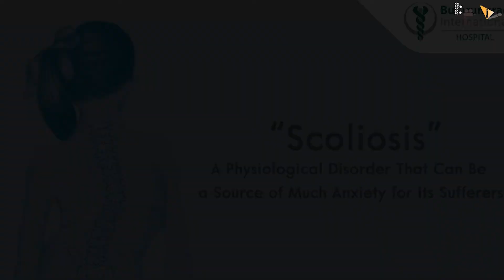Fighter | 41 Interesting Facts | Hrithik Roshan | Deepika Padukone | Anil Kapoor | Siddharth Anand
Recent News - Hrithik Roshan Wants To Get Back To The "Fighter" Mode As He Shares A Throwback Pic. Girlfriend Saba Azad Cheers For Him

0:00 intro
2:00  kyu nahi chuna jayega hritik ko ?
2:20  kya hritik man lenge haar?

Hrithik Roshan treated his fans to a shirtless picture of himself on Instagram

Hrithik Roshan has treated his Insta family to a stunning picture of himself, and we can't take our eyes off. The actor, who is gearing up to shoot his upcoming film Fighter, shared a throwback picture from his fitness routine. In the image, he can be seen running shirtless with his trainer Kris Gethin. Sharing the post, he wrote, "Kris Gethin, are you ready ? Hehe I'm not. Got to get back fighter mode throwback" Soon after he shared the post, his girlfriend Saba Azad cheered for him in the comment section and wrote, "Yes you is you was born ready!! Go ninja!!". To this, the actor replied, "How about picnic," followed by a love-struck emoticon. Hrithik's trainer wrote, "I am! You soon will be". Choreographer Piyush Bhagat wrote, "If this is where the transformation begins, I can't imagine what the end result will be. beast".

Hrithik Roshan will be starring in Siddharth Anand's Fighter with Deepika Padukone. It's India's first aerial action film and will mark Hrithik and Deepika's first film together. The movie, which also stars Anil Kapoor, is scheduled to release next year.

Meanwhile, Hrithik Roshan and Saba Azad recently returned from their Paris vacation. Saba shared a picture from their time at Ronnie Scott's Jazz Club and captioned it as, "Where the jazz cats at??"

In terms of work, Hrithik Roshan was last seen in War, co-starring Tiger Shroff. Next, he will be seen in Vikram Vedha with Saif Ali Khan.

Anchor + Writer-  Pooja Muley
Editor- Arvencdra Kumar

Thumbnail-
क्यों हुयी ह्रितिक को तकलीफ़?